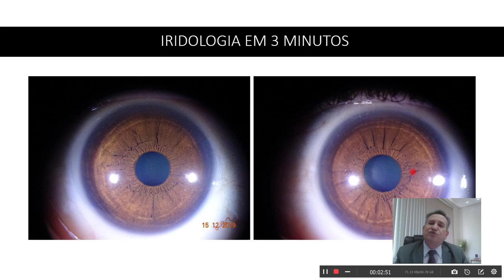IRIDOLOGIA EM 3 MINUTOS 1